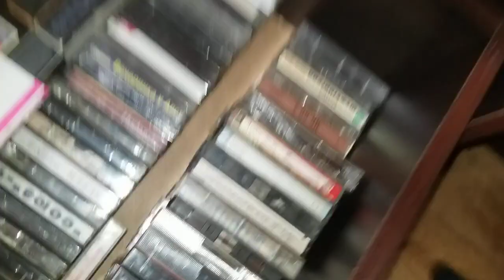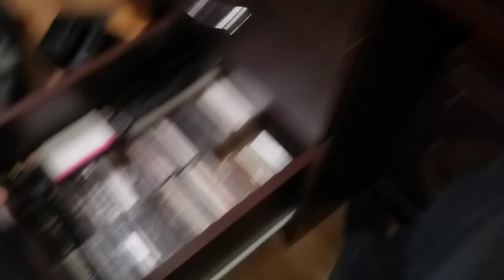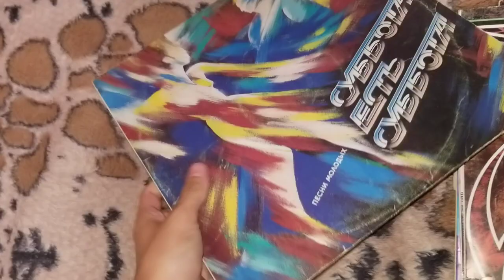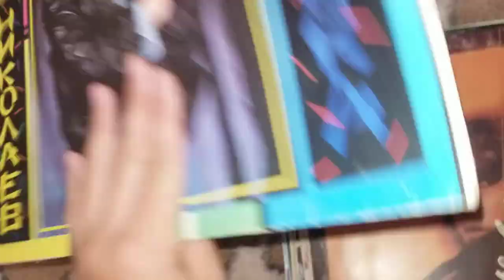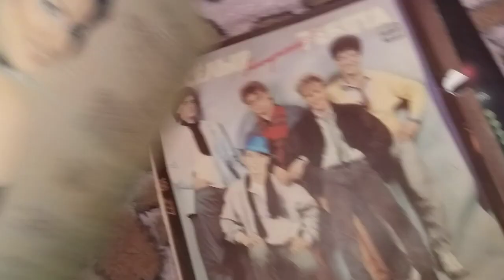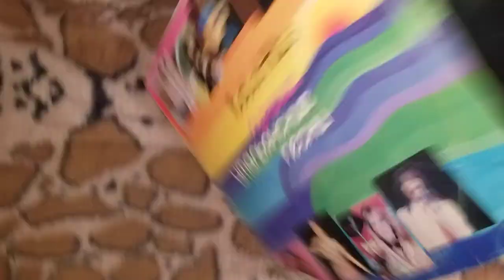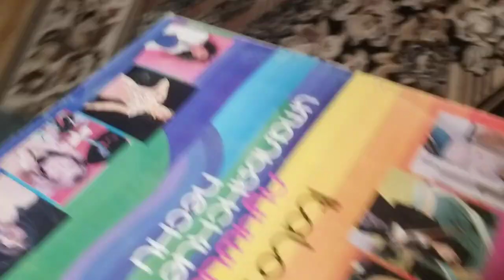все мои аудиокассеты и виниловые пластинки.